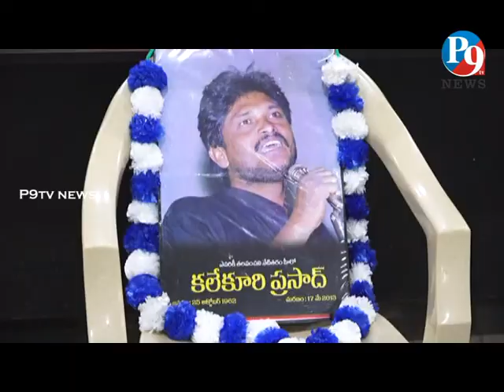25.10.2020 P9TV NEWS